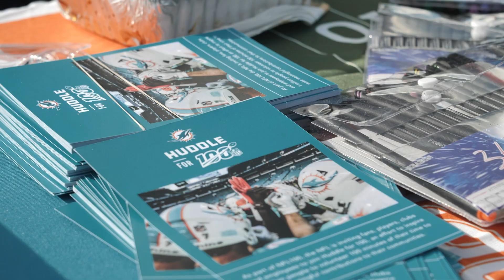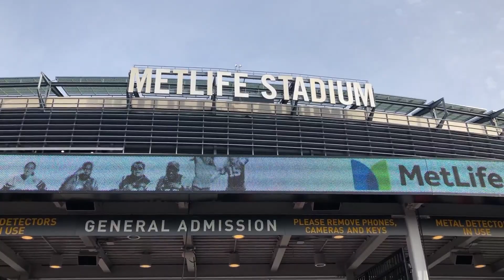My 2019 Dolfans NYC MetLife Takeover Experience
My first MetLife Takeover with my fellow Dolfans NYC and Phinatics was a blast! We may not have gotten the W on the field that day, but we get lit like none other off the field🔥🔥🔥Can’t wait to do it again next year!🎥🐬🏈🐬